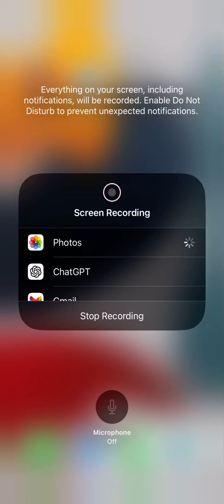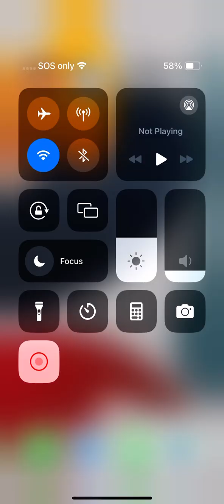MONOPOLY GO playthrough—Part 84–(Board: 59 complete) + (Board: 60 progress)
Welcome to my (MONOPOLY GO playthrough series)!               This will be a (playthrough series, with no-commentary).                 In these videos, you will get to watch (a manual progression -- for "completing every board in MONOPOLY GO").

This video is part of the (AEY - Gaming "MONOPOLY GO playthrough series").